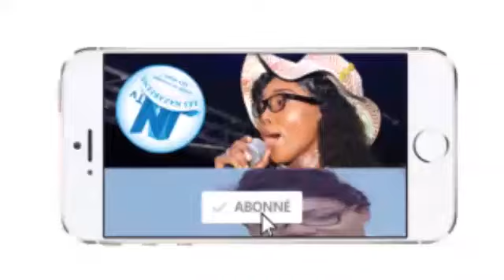URGENT PAPA SIMON.K ALINGI BA JEUNE BASALELA YE N AFRIQUE TANGU EKOKI ABIMI LISUSU NABA NDEKO